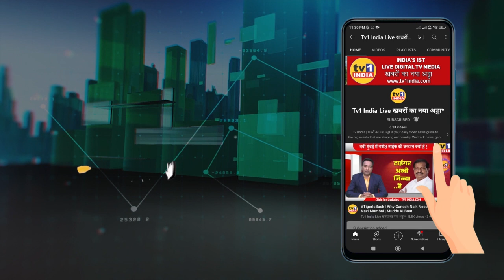Hindi Diwas पर हिंदीभाषियों का सम्मेलन | खारघर में गूंजेगा जयघोष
Music
SONG :Hindi Hindustaan Ki
ARTIST :Avshesh Jain
ALBUM :Gurudev Chale Aana
LICENSES :The Orchard Music (on behalf of Preeti Cassette)
संयोजन ,स्वर,लेखन- अवशेष जैन बेंटिया ,
**हिंदी गीत**
हिंदी हिन्दोस्तान की धड़कन इसे सम्मान दो,
मातृभाषा ,मातृभूमि का नहीं अपमान हो,
न कभी अपमान हो...